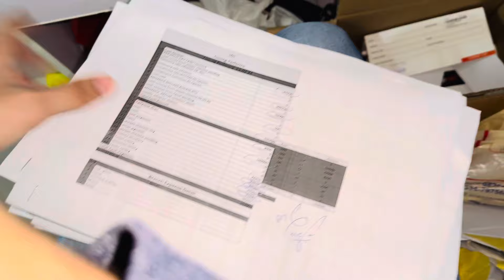Ramadan Day 3❤️😍 | Hashim k gaar iftari😍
🌟Kiss-kiss, bye-bye 💋